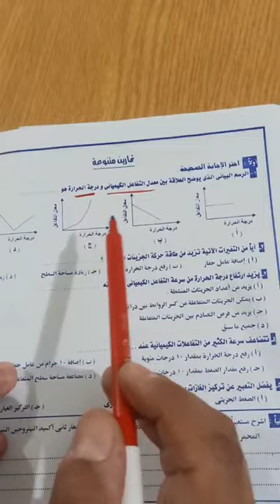الكيمياء (الاتزان الكيميائي-ج٦) - الصف الثالث الثانوي - الأستاذ /ماهر ولعان